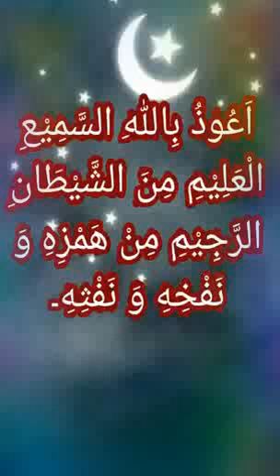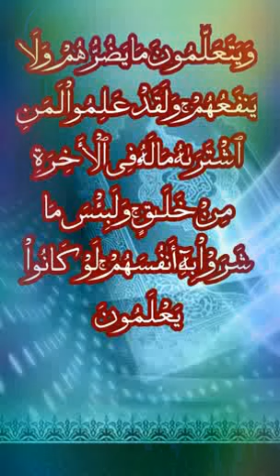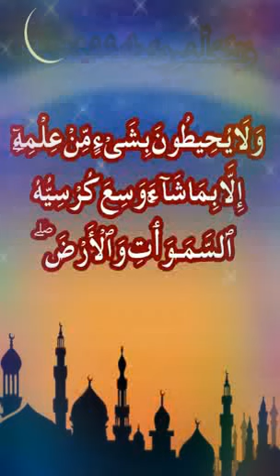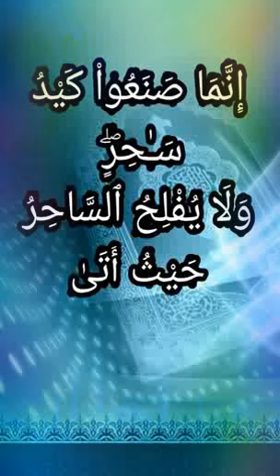Miya Biwi ki takrar khatm karne k liye. mujarrab salfi mualij میاں بیوی کی تکرار ختم کرنے کیلئے مجرب